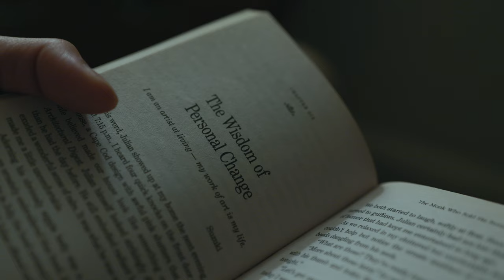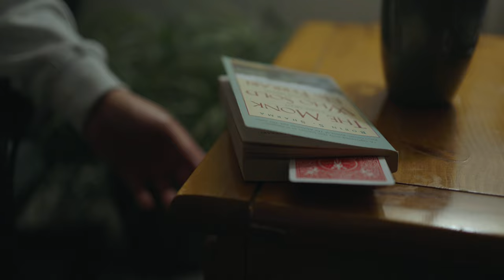THE PURSE | 2024 | Cinematic Short film | CineMagiegraphy = Cinematography + Magic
Exactly one month ago since I uploaded my first short film or I should say my first "Cinemagiegraphy" a term I just made up because I used cinematic ideas and inspirations to it and magic and it is a two combined words “Cinematography’ and "Magie” a french word means Magic. To be honest I didn't expect the positive outcome from my first one there's a lot of encouraging and humbling comments and I didn't even expect that it will reach to that number of views in a month. I was so surprised and happy so I decided to think, write and shoot another short film again and the most important of all Im enjoying it a lot!

I took notes of the things I have to improve and learn things from my first one and aside from that big thanks to those who subscribed, commented, shared and liked the short film!